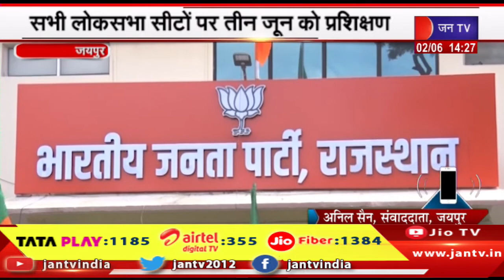Jaipur News | भाजपा काउंटिंग एजेंट को देगी प्रशिक्षण, सभी लोकसभा सीटों पर तीन जून को प्रशिक्षण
Watch JAN TV on :
Tata Play DTH : 1185
Airtel DTH: 355
JIO Fiber: 1384